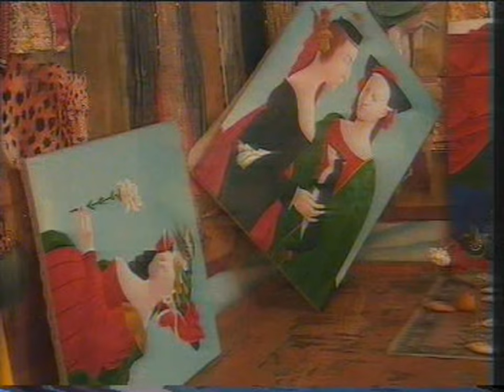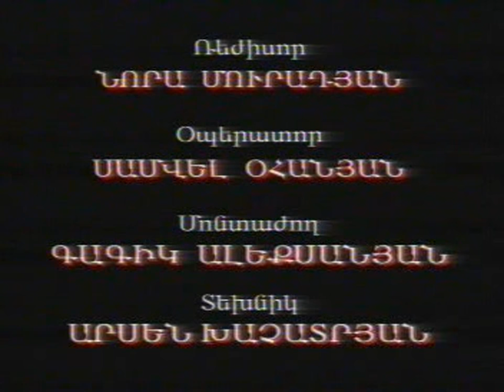Film of Mayis Part 1 and 2